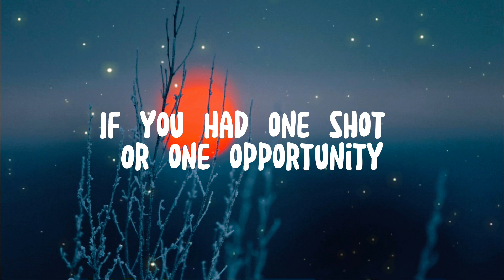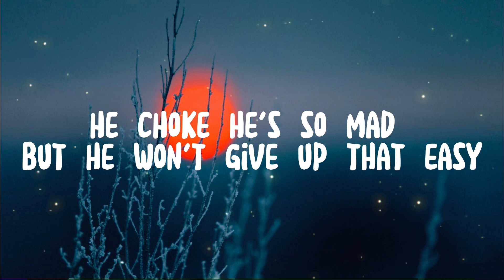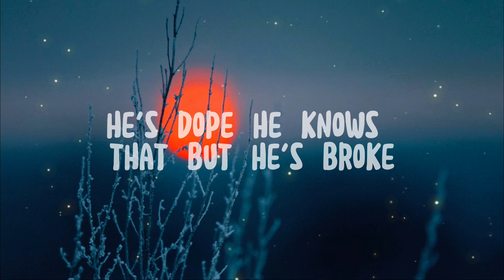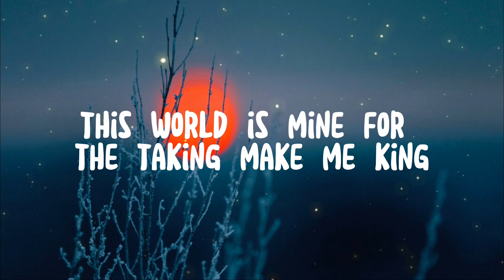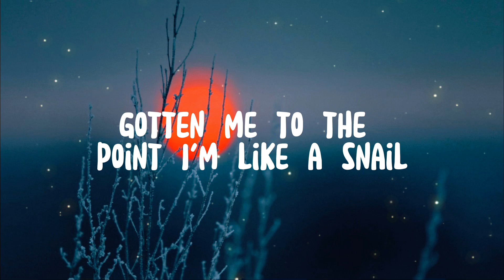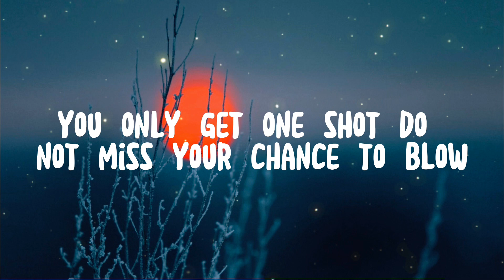Eminem - Lose Yourself (Lyrics)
🎤 Lyrics: Eminem - Lose Yourself (Lyrics)

[Intro]
Would you capture it, or just let it slip? Yo

[Chorus]
You better…

[Chorus]
You better…